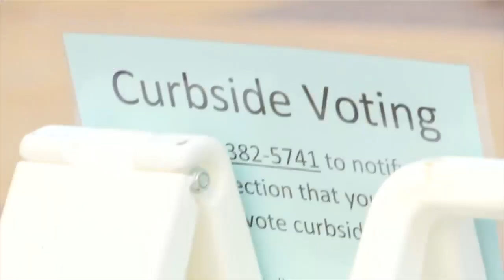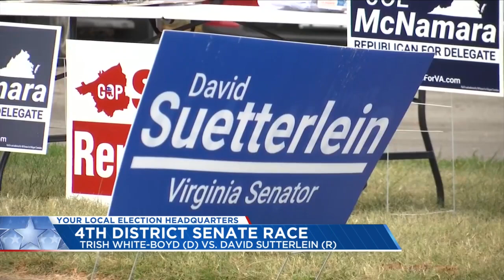Rhian Lowndes talks with Virginia Tech students; Anna McDougall at 4th District polls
WFXR's Rhian Lowndes talks to the community about what this election means for them.

@ 2:40: WFXR's Anna McDougall hits points on the 4th District Senate Race between Trish White-Boyd and David Suetterlein.